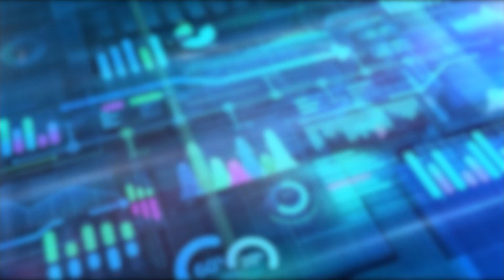（國）‹深讀分析›被掏空的中產階級，還信美國夢嗎？